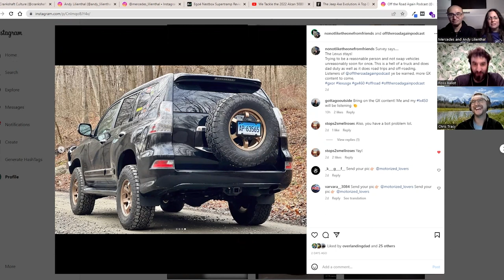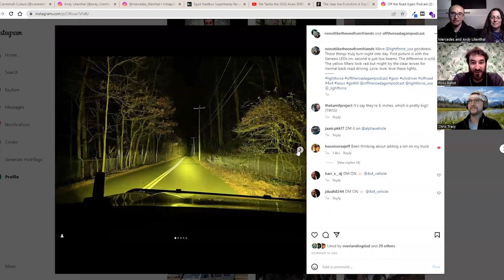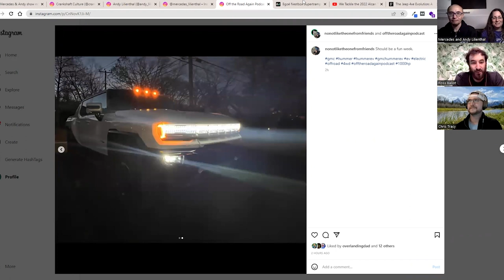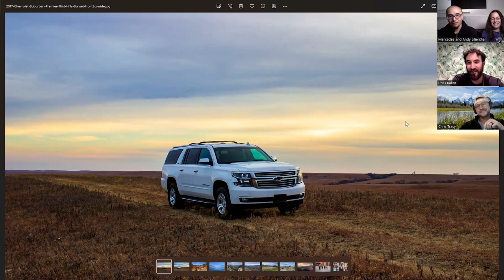Lexus GX Build, Hummer EV Arrived, Chasing Sunsets with a Suburban - OTRA Podcast Clip: Episode 147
Ross is keeping the Lexus GX Build. The Hummer EV has arrived! Sunset photo trip with the 2017 Chevrolet Suburban, Dadburban.

Ross and Chris greet the return of Andy and Mercedes Lilienthal, co-owners of Crankshaft Culture. Mercedes took part in the Rebelle Rally with a Jeep Wrangler 4xe Rubicon, while Andy was on the Four Wheeler Overland Adventure. They also joined the Alcan Rally this winter. Their fleet includes a Subaru CrossTrek, two Pajeros, and a Mitsubishi Delica travel tractor which frequently appears in the Warn Industries booth at expos.